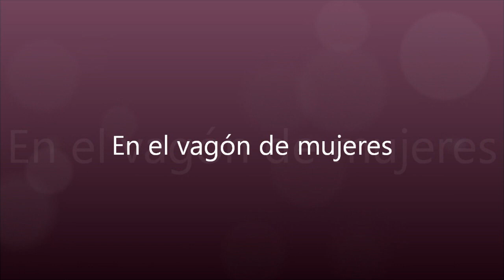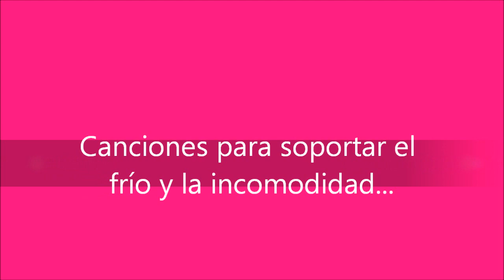India - Nuestro Viaje - Varanasi - Viaje en tren!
Uff que decir de ésta experiencia! Fue un viaje desde Varanasi hasta Nueva Delhi, 15 hs en ese tren, de solo pensarlo imaginaba que lo ibamos a lograr jaja que en la proxima estación no aguantamos y nos bajamos. Hicimos algo para nosotros impensado, viajamos de la peor manera! en nuestro pais seria inimaginable que la gente viaje asi! Sin embargo de ésta experiencia que por lo menos para mi en un comienzo era una tortura es uno de los recuerdos más lindos, el de compartir un viaje complicado con un grupo de mujeres increíbles.